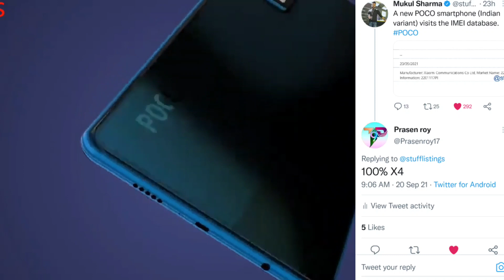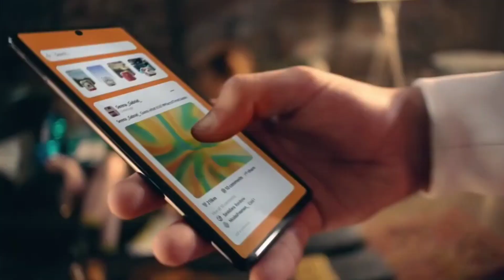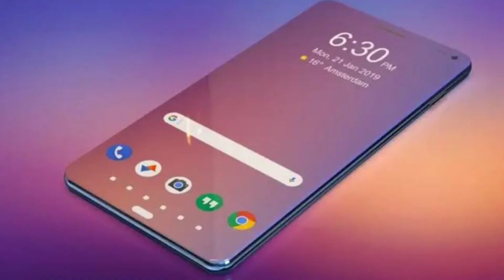Poco X4 First look Confirm | Poco X4 pro Unboxing | Poco X4 camera | Poco X4 price |Poco X4 official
Poco X4 First look Confirm | Poco X4 pro Unboxing | Poco X4 camera | Poco X4 price | Poco X4 official video

Credit link-

Promotion-

1. Poco X4 pro
2. Poco X4 Unboxing
3. Poco x4 confirm spece
4. Poco X4 camera test
5. Poco X4 price in india
6. Poco X4 tamil
7. Poco X4 review
8. Poco X4 official concept
9. Poco X4 hand on
10. Poco X4 gaming test
11. Poco X4 processor
12. Poco X4 pro launch date
13. Technical prasen 9
14. Poco upcoming smartphone